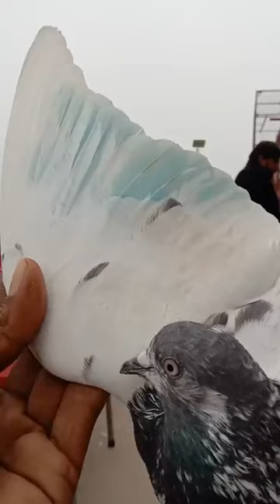Ustad Chaudhry Zahid Hanan Gokwal Faisalabad ki chat se pigeons